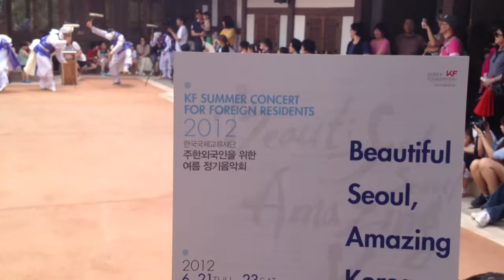KF Summer Concert for Foreign Residents 2012_2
KF